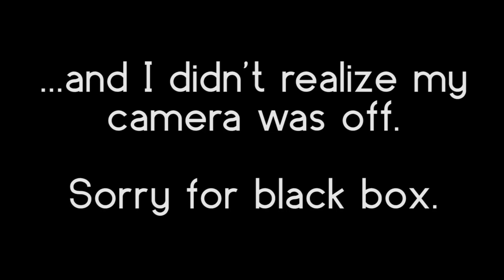Titanfall - No Shots Fired Colony CTF (Skyllus PoV)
We decided to attempt to match our Gears of War 3 beta feat and win a match without firing a bullet.  That meant no equipment, no auto titans, only jump kicks and titan punches.  The results were...surprisingly effective.